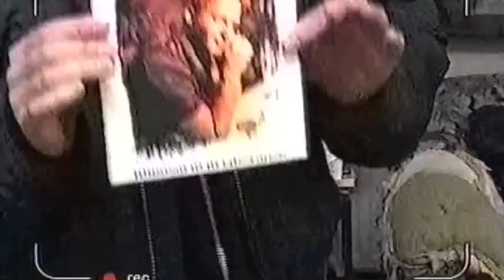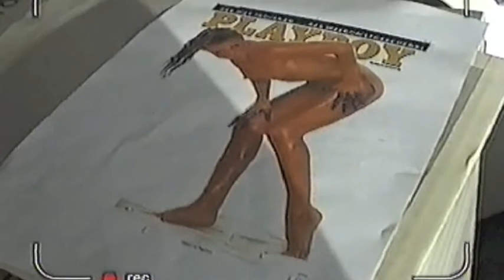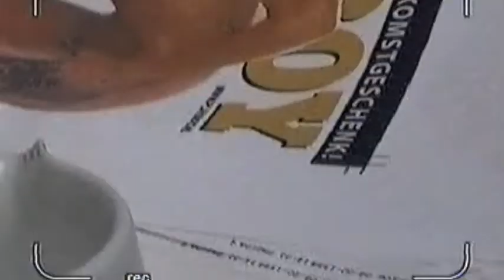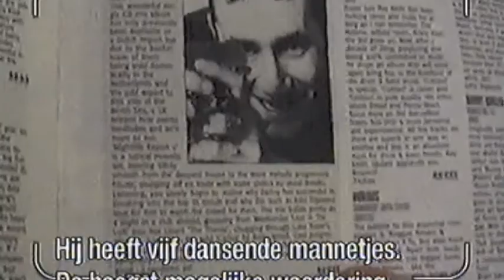Mick Boskamp - Over De Schouder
Een televisieprogramma, waarin ik mijn hedonistisch leven van toen prijs gaf. Ik was er nog trots op ook...